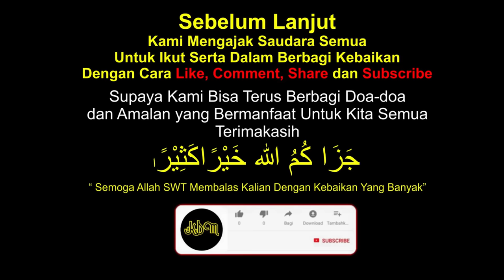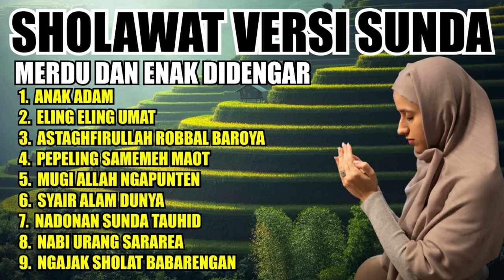SHOLAWAT SUNDA MERDU ENAK DI DENGAR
Agar Channel ini bisa berkembang dan kami bisa terus membagikan konten2 yang bermanfaat.